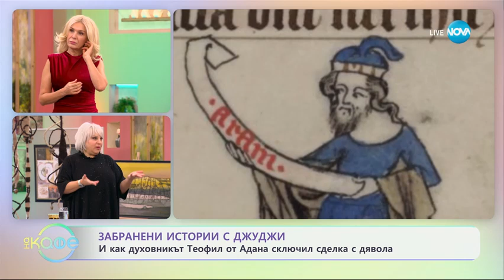Да сключиш сделка с дявола Легендата за архидякон Теофил